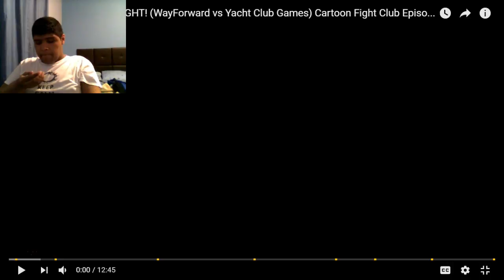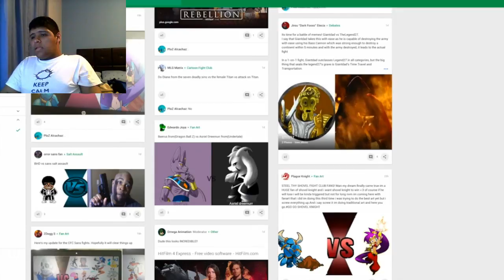Luigi GX reacts to SHANTAE vs SHOVEL KNIGHT